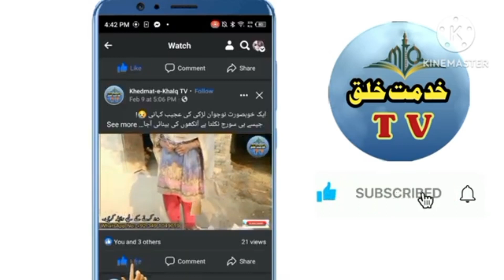Poor People Stories | Help the Poors | Village Life | Village Vlog | Vlogs | khidmat-e-khalq TV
Sloved Queries:

helping videos,
helping video,
punjab village,
punjabi village,
punjab village life,
punjab village,

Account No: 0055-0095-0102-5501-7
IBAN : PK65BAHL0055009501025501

Bank Name: Bank Al Habib Limited